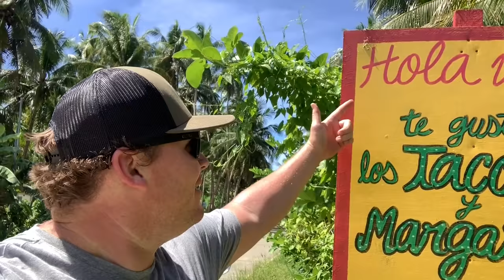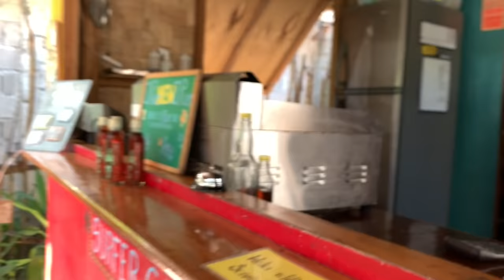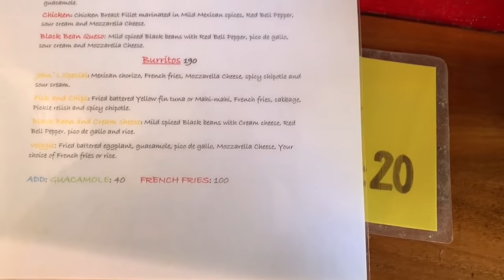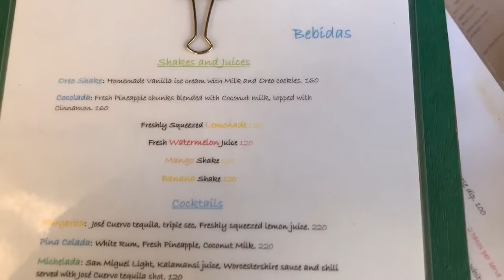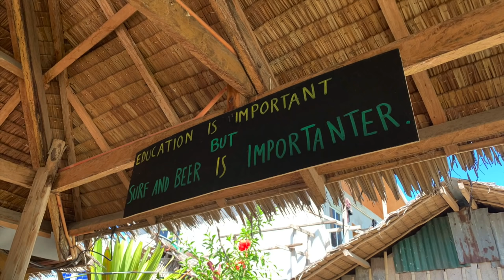Burrito in Paradise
I love Burritos.  They are my favorite delicacy.  After so much time without one, I went deep into the island to satisfy my search.

Burrito Review:
+ Tortilla
+ Difficulty Sourcing Ingredients
- Size